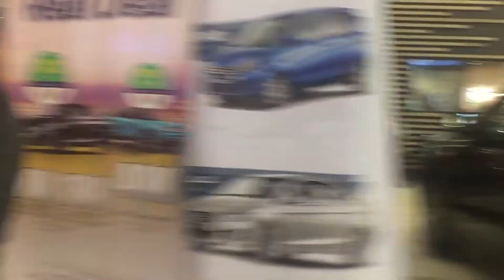VLOG# 45 HELLO, LOVE GOODBYE II NASAKTAN AKO SA MOVIE II BAKIT DAW KAMI UMIYAK?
Hello sa lahat! I dare you na manuod nang movie na to kasama ang taong hindi  ka nagawang ipaglaban. HAHAHAHAHAHAHAHHAH